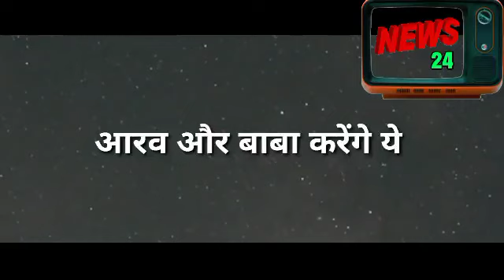SSK 2|| SIMAR और AARAV को मिलेगा मातारानी का साथ, यूं टूटेगा छाया का मायाजाल